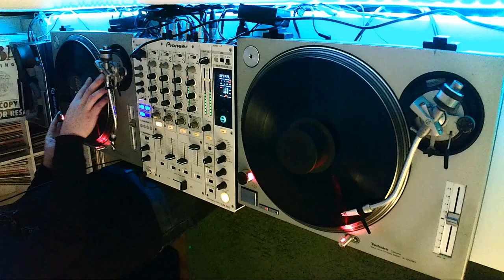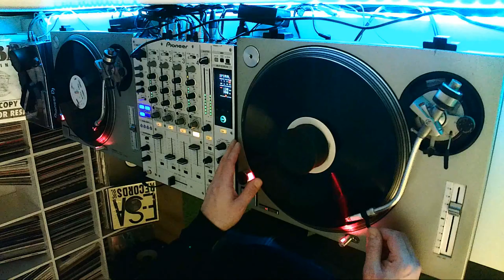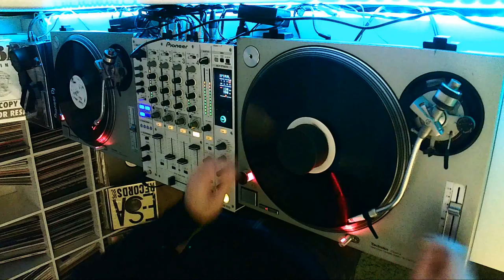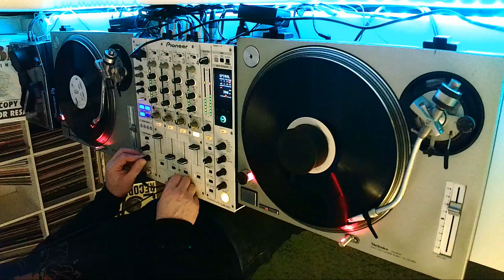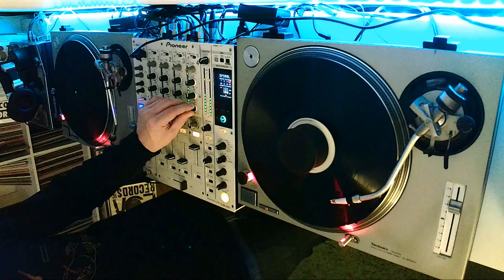Deep House / Vinyl Mix / Session #03 / mixed by dAnWa / Deep & Detroit House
vinyl only - deep house mix by DJ dAnWa

with tracks from: Kerri Chandler, Deep88, Kanu, DJ Aaakmael,
Frantzvaag, Anthony Nicholson, Karizma, Mr.V, Patrice Scott,
Sandman & Riverside, Garry Hattenberger & Melchior Sultana